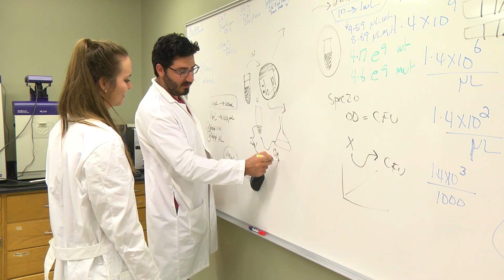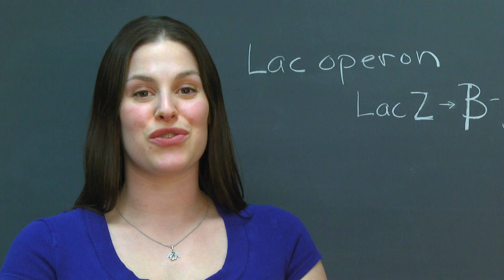Thiel College Department of Biology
Three professors from the Thiel College Department of Biology discuss the department's majors and programs, different tracks, and unique courses.

To learn more about the department, visit the Thiel College